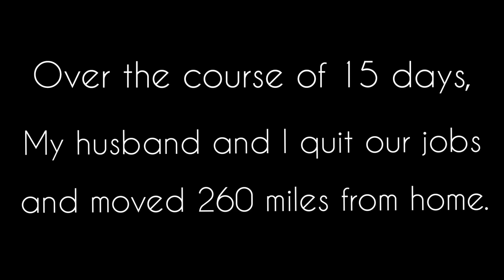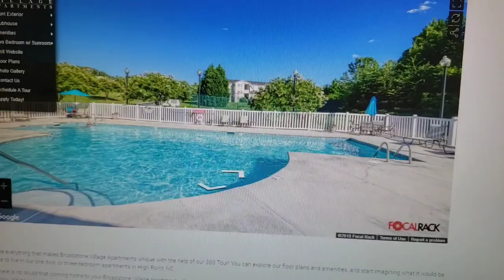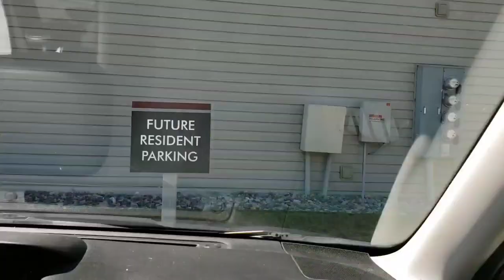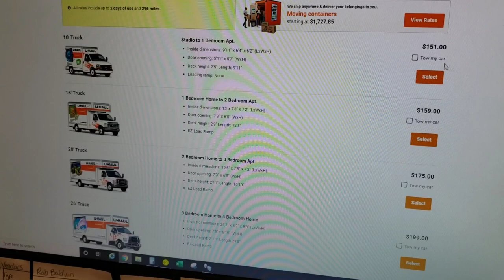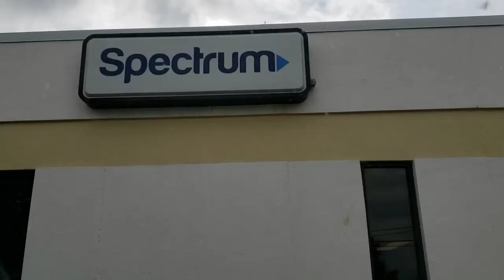Moving Vlog w/our Rough Collie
I recorded this vlog over the course of 25 days. My husband was offered a job out of state and I figured our family, friends, internet friends, and future selves would enjoy this documentation of this life change.

Maple is our pet Rough Collie and she is 10 months old during this video.
The squirrel is Poppy and she is 4 years old.  She's a pet Southern Flying Squirrel.